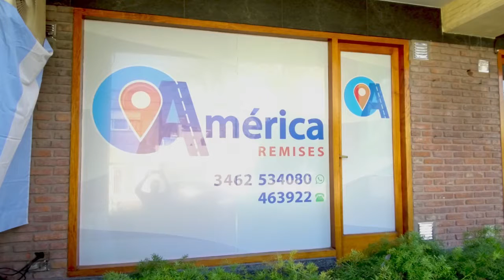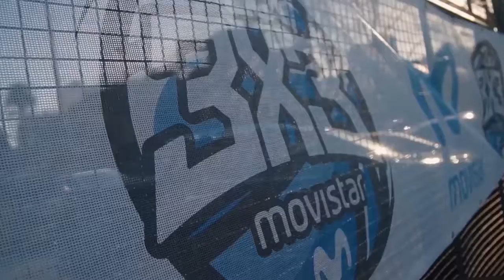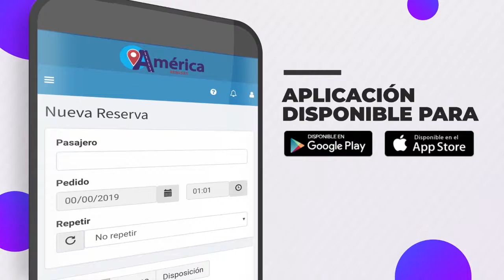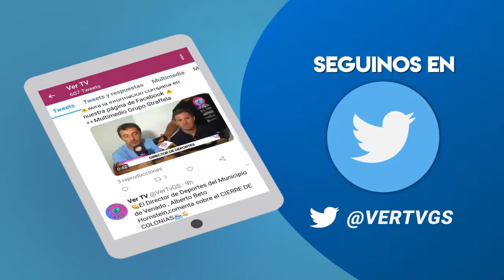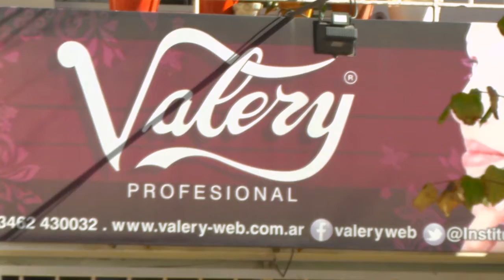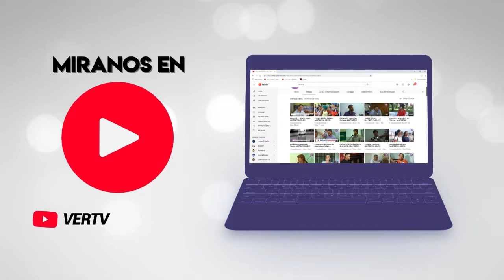NHD - NOTICIAS EN HD COMPLETO 06 de agosto de 2019